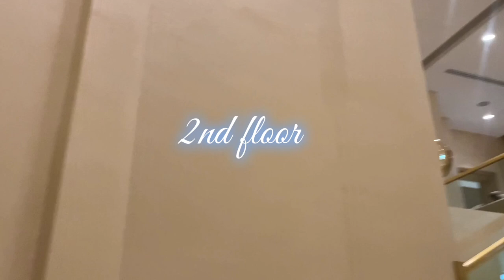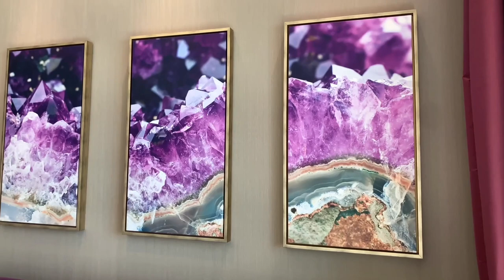FAIRMONT HOTEL AJMAN | PENTHOUSE TOUR VLOG | FEATURING SYRIAN ACTOR MOHAMMAD AL QASS | LARA PATRICIO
Hello guys! Eto na naman ako,hahaha NEW VLOG! Biglaan lang kaya di ko nadala ang aking camera. Phone lang gamit ko pero sana ma enjoy nyo parin.